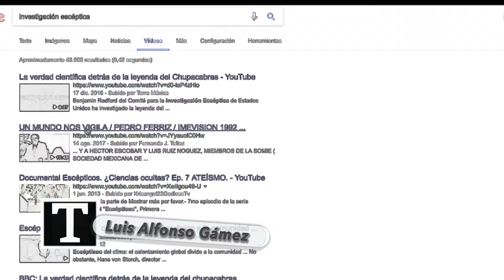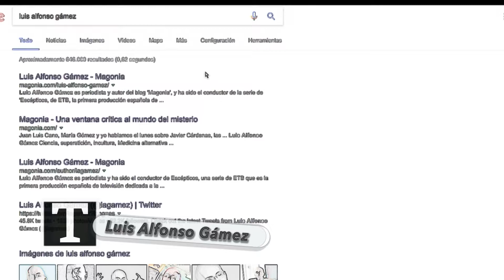Investigación escéptica. Luis Alfonso Gámez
Esteban Galán
Universitat Jaume I de Castelló
Grupo de Investigación ITACA-UJI